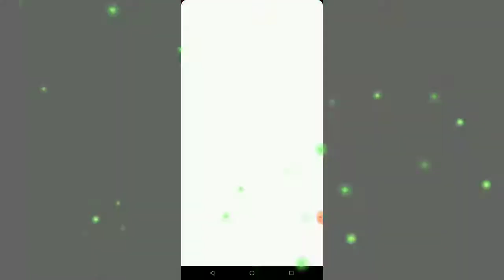Word Tap Puzzle - Word search. Word game. Crossword. Word scramble. Word Find.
Download this wonderful word search game from below link.

INTRODUCTION
☕ Word Tap Puzzle is a CREATIVE ❤ BRAND new Word search game, Like Word Connect and Crossword games. This Fantastic word puzzle game is similar to Crossword games. Really you will learn and increase your Vocabulary knowledge through this Word search game.
If you love to play crossword game or Word puzzles then this is the Best choice to play . It has more EASY and CHALLENGING levels to play.

FEATURES
♦ Free Get Daily Reward
♦ Very easy and simple rules to Play
♦ Magical levels to complete
♦ It will relax you mind
♦ Beautiful Design & Themes
♦ Find more words get more coins
♦ Suitable for both Kids and Adults.

♫ Just click on PLAY button from home screen, It will open a Playground screen where all the letters of the word will come in the ground. You need to think and tap on Correct letter one by one.  Now you can play all the levels like this.

YOUR MISSION
❝Now your turn to Play and Search words in complex mode. Good! You are very brave. There will be a Four words in the playground. Now, You need to find a correct words one by one. Really! There is more Challenging  levels for you. Let's try to play.❞

CONCLUSION
The music and sounds from zapsplat.com & soundbible.com
♥ DOWNLOAD FREE! Word Game now to begin train your brain for master of word search, word connect, word nature and puzzle games, And become a real master of English words with Word Search Puzzle! Thank you ! Have a great life Enjoy !